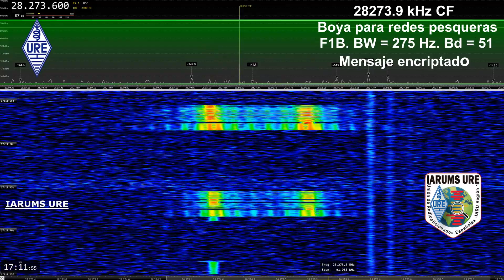Boya RTTY para redes pesqueras en 10 metros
Boya para localización de redes pesqueras transmitiendo en la banda de radioaficionados de 10 metros.
FSK (F1B). SH = 270 Hz. 51 Baudios. Mensaje encriptado.
Estas boyas llegan a tener un alcance de hasta 50 millas náuticas, según datos de los fabricantes.

Señal captada por el servicio de escucha de URE, IARUMS URE (IARU Monitoring System, URE).